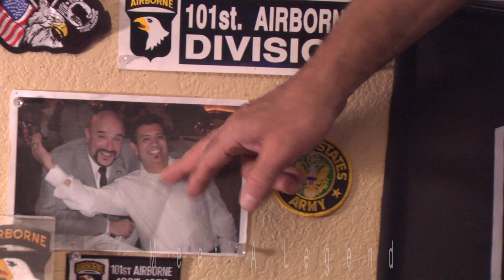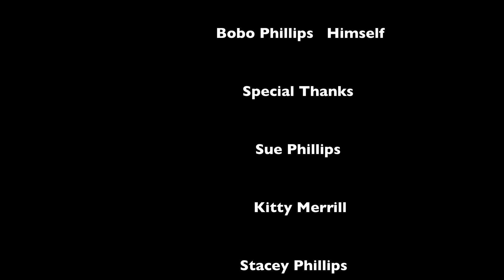EPISODE 1 Legend